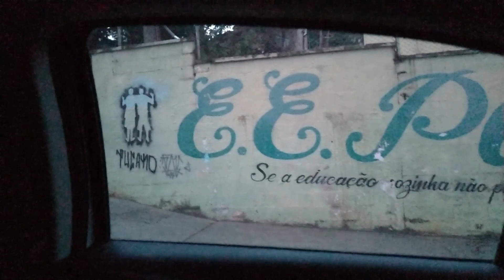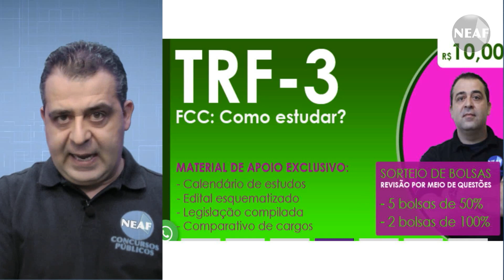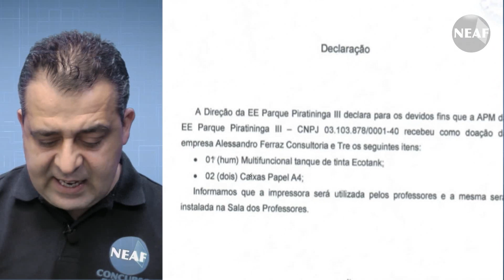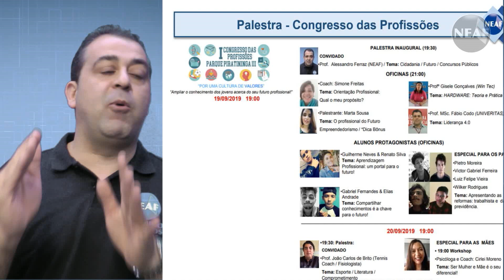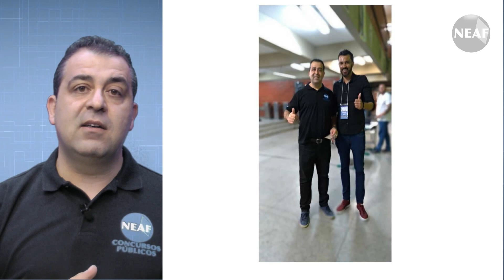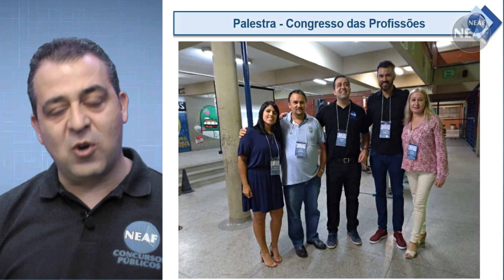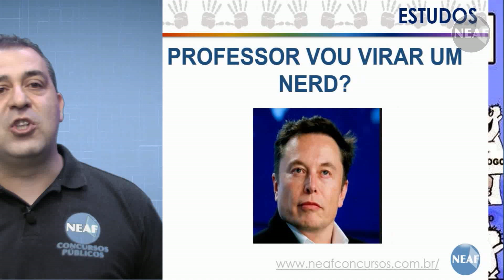Aulão Solidário TRF3 2019 - FCC: Como estudar? | Prestação de Contas - Escola Parque Piratininga III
Prestação de contas do Aulão Beneficente TRF3. Professor Alessandro Ferraz conta as experiencias dele na visita que o NEAF fez à Escola Parque Piratininga III. O 1º congresso de profissões da Escola Parque Piratininga III ocorreu em 19/09/2019, e contou com a participação do Alê para falar sobre Futuro, Cidadania e Concursos Públicos.

FUNDAMENTO da Republica Federativa do Brasil.

- Garantia de PARTICIPAÇÃO popular na vontade do Estado, por meio do exercício dos direitos políticos.
- Cidadania ATIVA (ou capacidade eleitoral ativa), entendida como o direito de participar da vida política votando.
- Cidadania PASSIVA, ou capacidade eleitoral passiva, consistente no direito de participar da vida política sendo candidato, sendo votado.
- Exercício dos DIREITOS e DEVERES civis, políticos e sociais estabelecidos na CF/88.

O QUE É CONCURSO PÚBLICO?
Trata-se de processo seletivo de pessoas concorrendo para uma vaga em um cargo público, muitas vezes efetivo.
O processo é feito por meio de avaliação de provas e/ou títulos, conforme disposto em Lei.